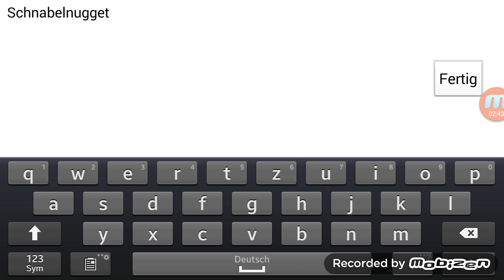Geometry dash Part 1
Auf in ein neues jump game